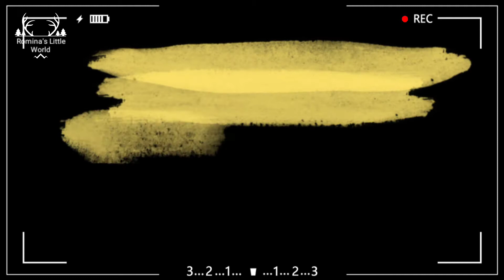Homestyle Chicken Briyani with Last nights leftover Tandoori Chicken pieces